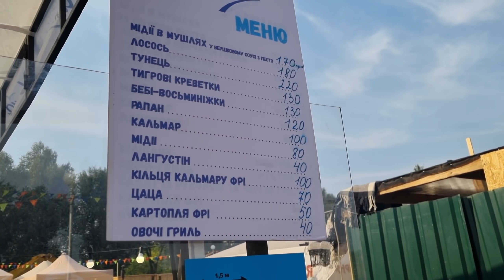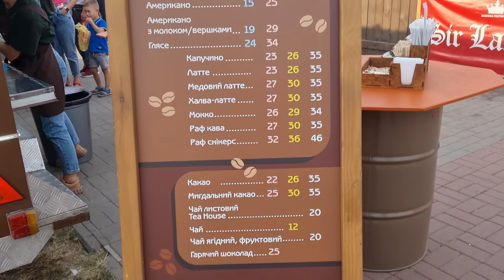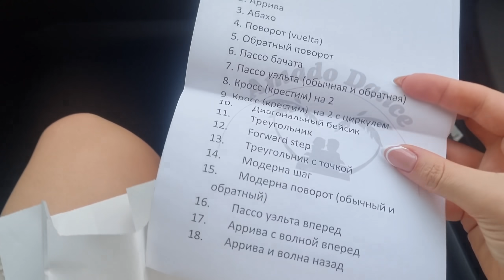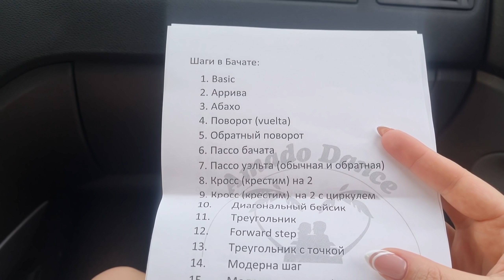ЖИЗНЬ КАК В КИНО!💃🕺ПОЖАР-ЭТО ОЧЕНЬ СТРАШНО..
в этом влоге: сама не верю в то, что произошло в эту субботу, но мы действительно вместе пошли на танцы! после чего делимся впечатлениями на радуге, где проходит ежегодный фестиваль еды и едем к себе на Пески, где, к сожалению, всё не так радостно..